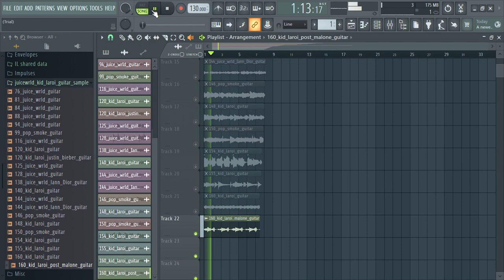(FREE DOWNLOAD) Juice Wrld x Kid Laroi Guitar Sample Pack Vol 1. (50+ samples/loops)